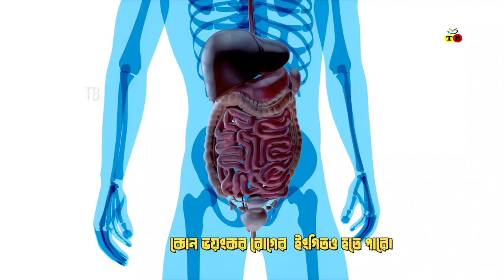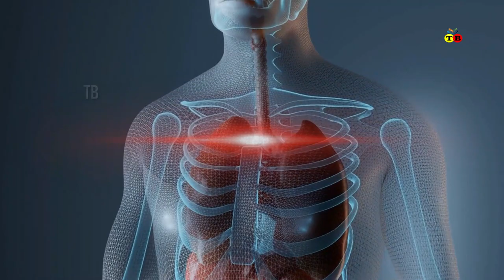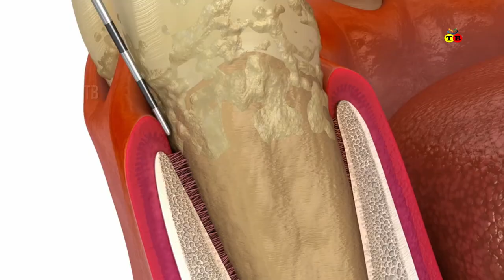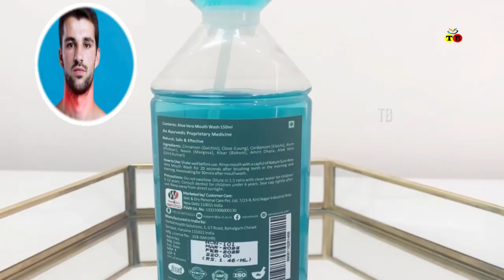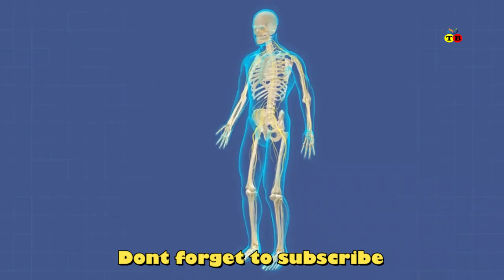মুখে দুর্গন্ধ ও ক্ষতিকর ব্যাকটেরিয়া প্রতিরোধে ১০ টি ঘরোয়া সমাধান। Bad smell in mouth। আলোর পথ। waz